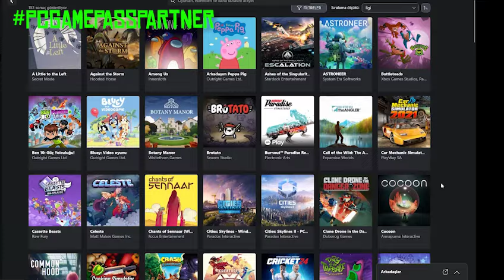PC'DE GAMEPASS'DA OYNAYACAĞINIZ 30 CO-OP OYUN | XBOX GAMEPASS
Selam dostlar. Bugün sizlerin karşısına Gamepass'de arkadaşlarınızla oynayacağınız 30 oyunla çıkıyorum. Birbirinden güzel oyunlar var. Video'nun sonunda da 2 tane oyun inceleme videosu var. Bana kod gönderdikleri için hem oyun stüdyolarına hem de Xbox Gamepass'e çok teşekkür ediyorum. Sizlerin de bu listede olmayıp benim bilmediğim oyun varsa yorumlar kısmında belirtin lütfen.
İyi seyirler... :)

mika and the witch's mountain